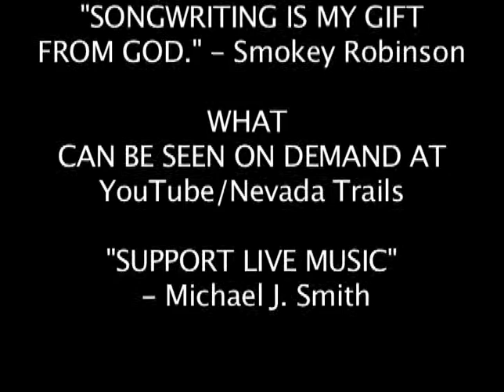WHAT presents The Sierra Songwriters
WHAT host,  Michael J. Smith features Jeff Davis, Bev Riley, Lori Henry Marty Easter and Kris Kay  In "Songwriters In The Round" at Comma Coffee in Carson City, NV.